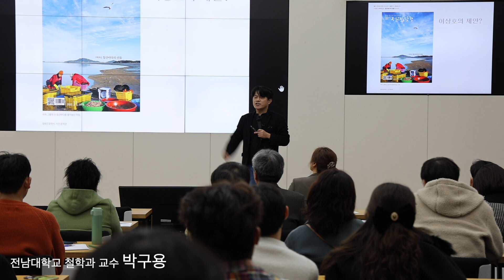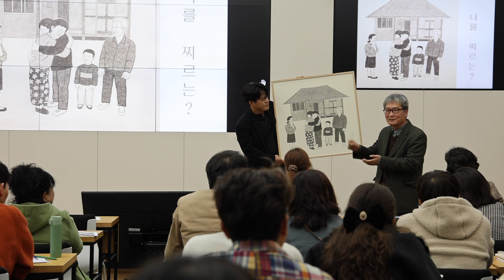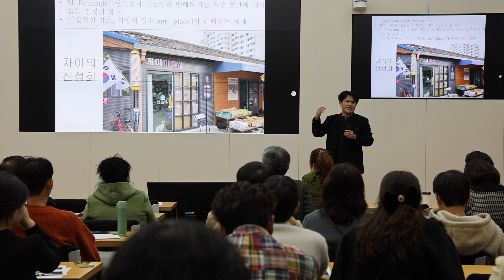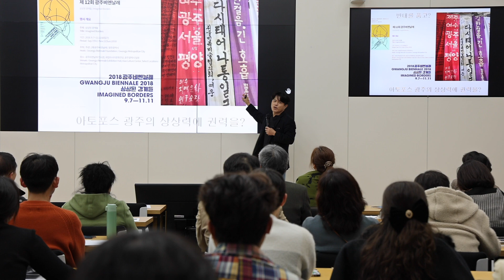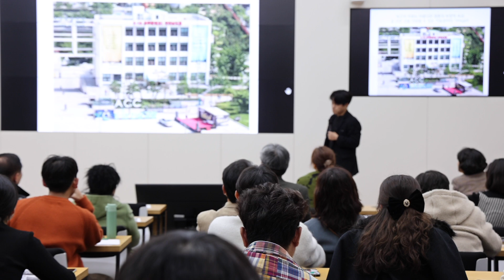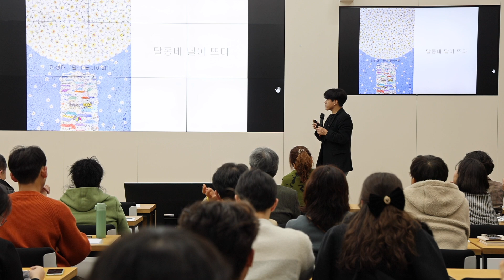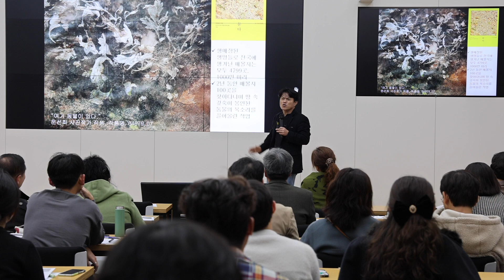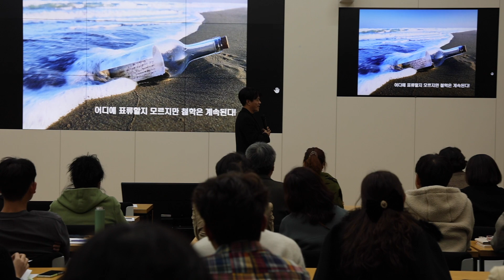아토포스, 광주(박구용) 2편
[아토포스, 광주] 2편
- 일시: 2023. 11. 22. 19시
- 장소: 전남대학교 김남주기념홀
- 강의자: 박구용(전남대학교 철학과 교수‧시민자유대학 이사장)

* 해당 프로그램 전체 커리큘럼 안내(2023년 특별기획 인문도시 광주, 8가지 무늬로 톺아보기)